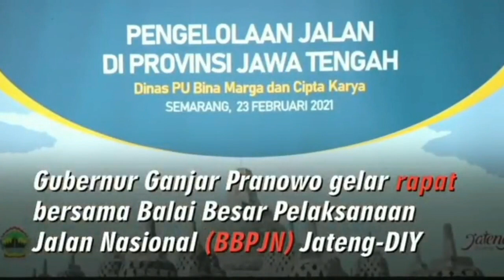PERBAIKAN JALAN RUSAK DIKEBUT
Gubernur Jawa Tengah, Ganjar Pranowo gerak cepat dalam penanganan kerusakan jalur pantura Jawa Tengah. Usai memanggil Balai Besar Pelaksanaan Jalan Nasional (BBPJN) Jateng-DIY ke kantornya untuk rapat terkait penanganan kerusakan pantura. Ganjar langsung mengajak tim BBPJN mengecek secara langsung kerusakan jalan itu. Sambil mengecek proses vaksinasi di Kudus dan Pati, Ganjar mengajak Kepala BBPJN Jateng-DIY, Satrio dan jajarannya melintasi jalur-jalur pantura mulai Semarang, Demak, Kudus dan Pati. Di sejumlah ruas jalur itu, banyak sekali lubang menganga cukup dalam dan membahayakan pengendara. Tak hanya itu, kondisi jalan yang rusak juga membuat arus lalulintas tersendat dan menimbulkan kemacetan.

Ganjar sempat berhenti di Demak untuk melihat proses perawatan jembatan yang ada di sana. Ia juga sempat berhenti di jalur pantura Lingkar Pati, karena melihat ada sejumlah pekerja yang sedang memperbaiki jalan berlubang. Ganjar mengatakan akan membantu Balai Besar Jalan agar anggaran perawatan yang tidak terlalu banyak, dikonsentrasikan semua di depan atau awal tahun ini. Sebab melihat kondisi kerusakannya yang cukup parah sehingga harus menjadi prioritas. Ganjar menegaskan semua kerusakan jalan itu mesti beres. Lubang-lubang yang menganga di jalanan harus segera ditambal dan tidak boleh menunggu proyek besar dilaksanakan.